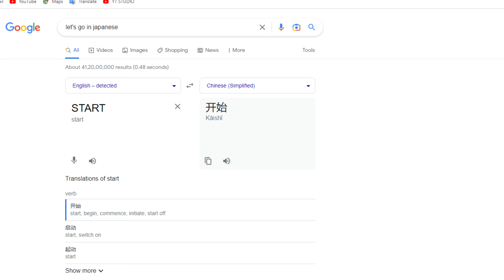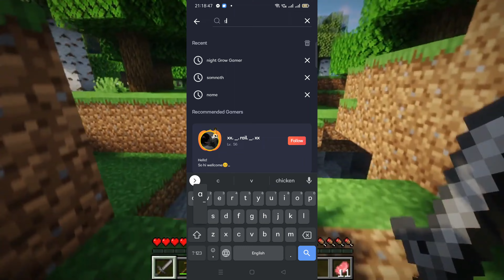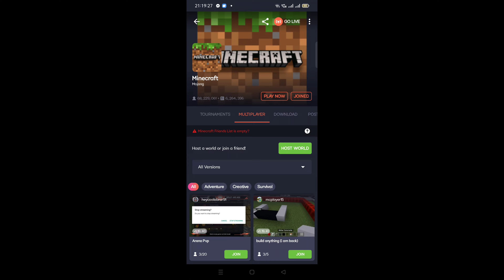HOW TO PLAY MULTIPLAYER IN MINECRAFT WITHOUT SIGN IN 1.19 || MCPE MULTIPLAYER WITHOUT SIGN IN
HOW TO PLAY MINECRAFT MULTIPLAYER WITHOUT SIGN IN || MINECRAFT MULTIPLAYER

Yᴏᴜʀ Qᴜᴇʀɪᴇꜱ :
how to play minecraft with friends in mobile
how to sign in minecraft
minecraftmultiplayer
minecraft multiplayer without sign in
minecraft pocket edition gameplay
how to play multiplayer in minecraft pe without login
how to login in minecraft
add friends in minecraft without sign in
multiplayer survival
mcpemultiplayer
how to play multiplayer in minecraft java edition
how to play multiplayer in minecraft pocket edition

Tag Ignore 🖐️ -